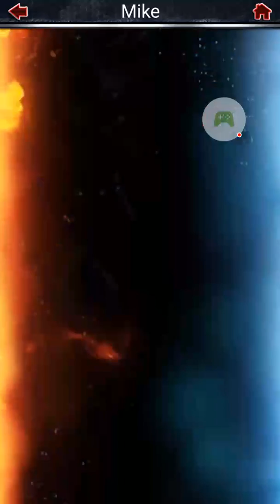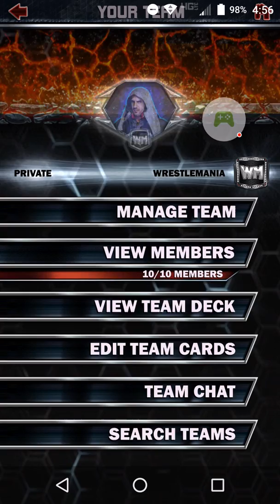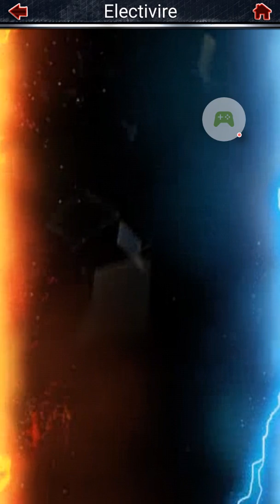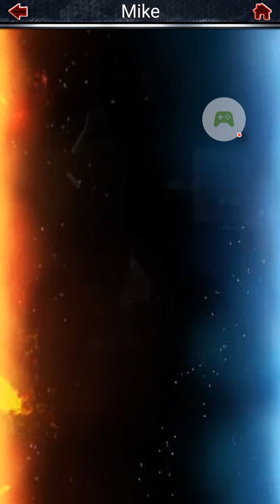WWE Supercard #12 TRD Results and Nakamura Domination Preview!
Add me on PS4 @ Electrivire

Suggest other games for me to play too!

Remember to turn off AdBlock or whitelist me please!